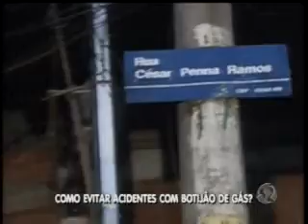Cuidados com o Gás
Explosão no Rio de Janeiro, demostra que devemos cuidar, o problema do governo é que deixa acontecer para agora falar que estava irregular o restaurante.